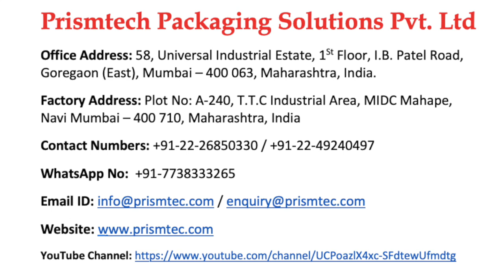Construction Chemicals 2 Litre Filling Plugging Capping & Labelling Line